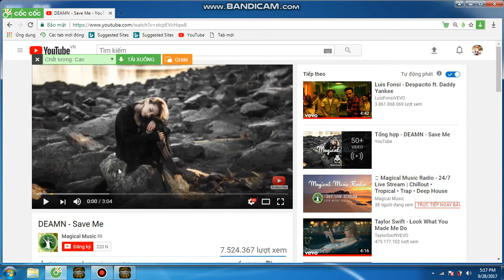SHOW ACC TRUY KÍCH CỰC CHẤT ( CÓ THỂ CHO FREE NẾU ĐĂNG KÍ )